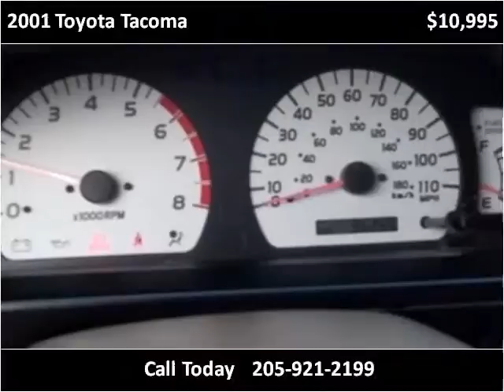2001 Toyota Tacoma Used Cars Hamilton AL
This 2001 Toyota Tacoma is available from Fikes Chevrolet.